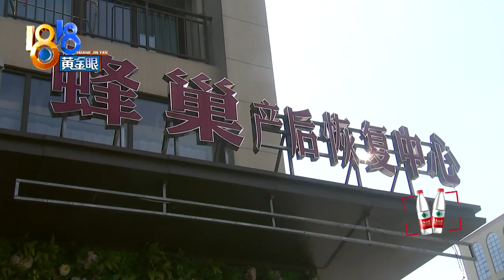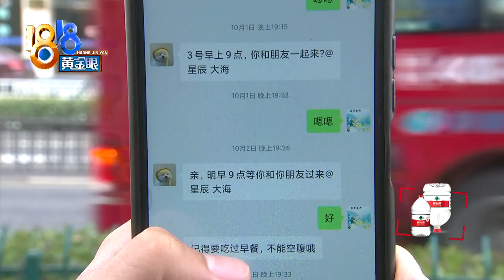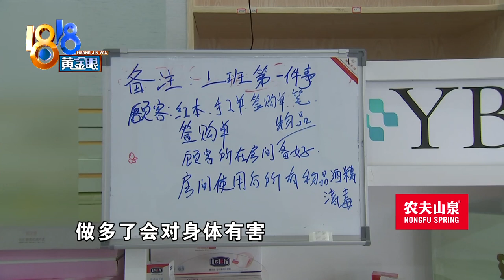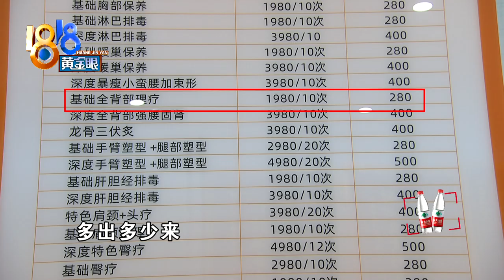【1818黄金眼】花钱办卡后预约不顺利，跟“免费的午餐”啥关系？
【两次预约不顺 顾客认为“推脱”】9月份，张女士在一家产后恢复中心买了按摩半年卡，不限使用次数。她说最近两次预约服务，没有约到想要的时间，她不太满意，想退费。沟通退多少时，店员发来一句话，让她看了有点懵。

新闻标签：